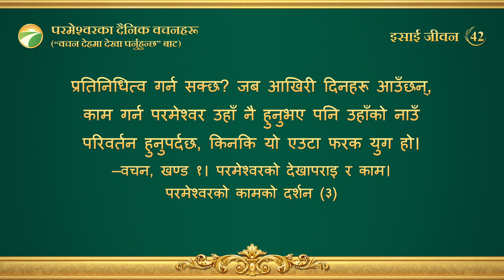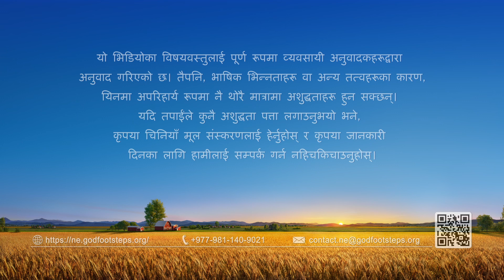परमेश्‍वरका दैनिक वचनहरू: कार्यका तीन चरणहरू | अंश ४२